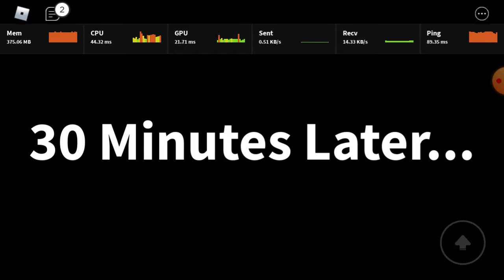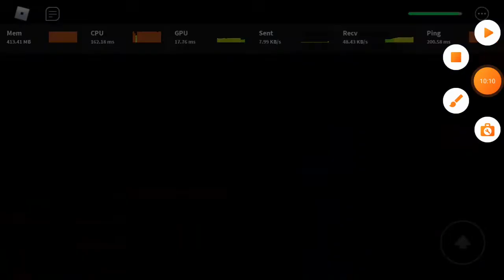Filed Trip Z but your going to OOF🐀☻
Today Bryson faces death himself!

Follow me on Roblox my username is Brysonmckeanyt